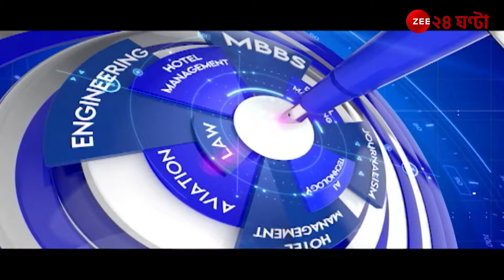Education Excellence 2024: স্বাস্থ্য ও মেডিক্যাল এডুকেশনে প্রযুক্তির ভূমিকা কতটা? | Zee 24 Ghanta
Education Excellence 2024: ভারতের স্বাস্থ্য ও মেডিক্যাল এডুকেশনে প্রযুক্তির ভূমিকা কতটা? | Zee 24 Ghanta